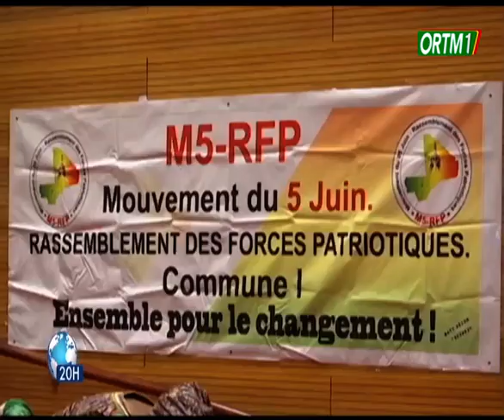Les forces de changement mobilisées pour la vulgarisation du contenu du projet de constitution